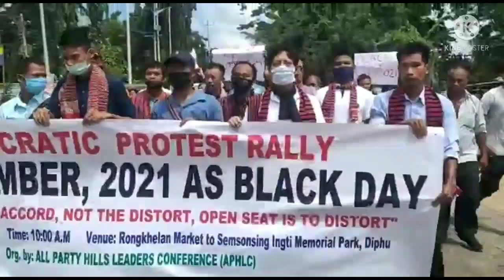APHLC#Democratic Protest Rally#4th September 2021 as black Day